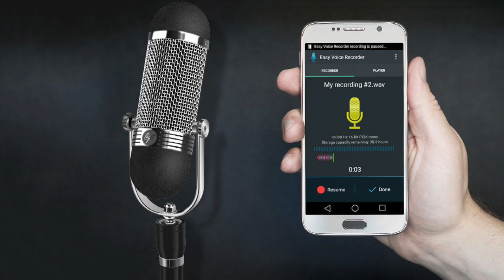Maulana Saad of Nizamuddin Markaz audio goes viral | Maulana Saad sahab call recording | Vihaan TV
Here You Will Find a Variety of videos showcasing coolest products and entertainments...